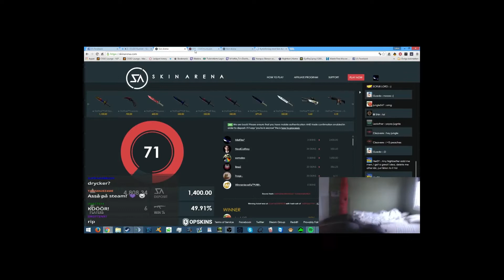How It Feels To Chew 5 Gum